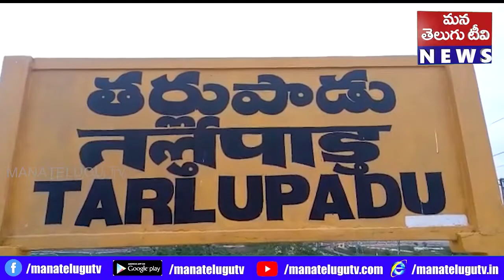గ్రామపంచాయతీ లోని బుడ్డ పల్లి గ్రామంలో పరిసరాల పరిశుభ్రత పచ్చదనం